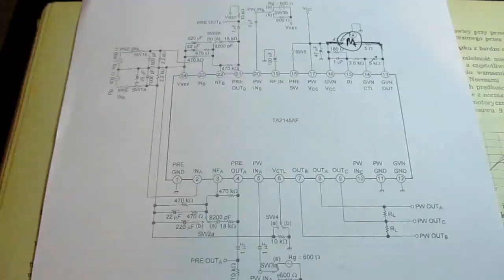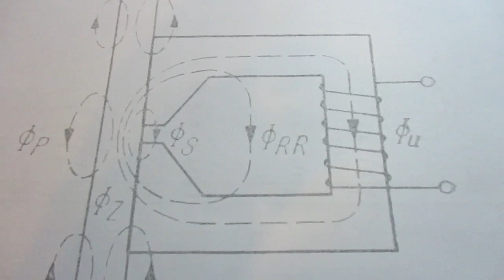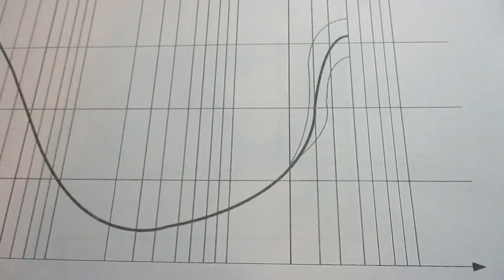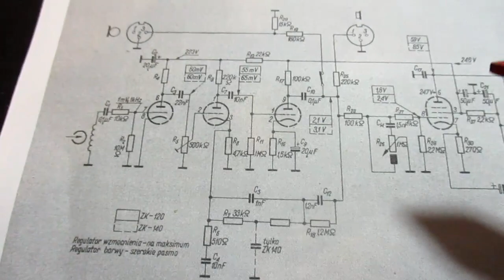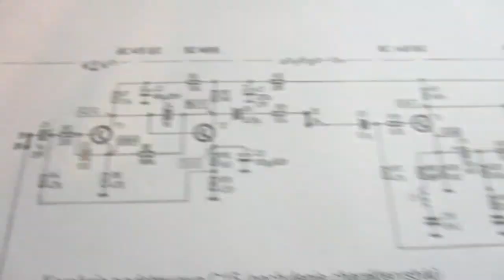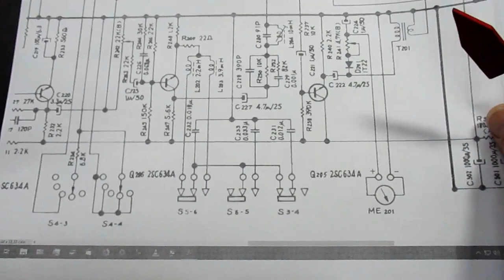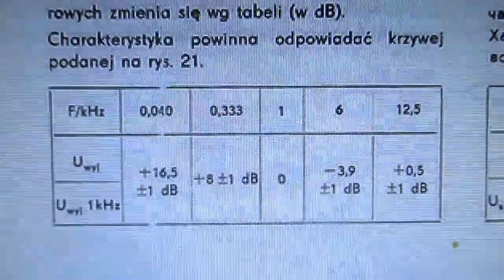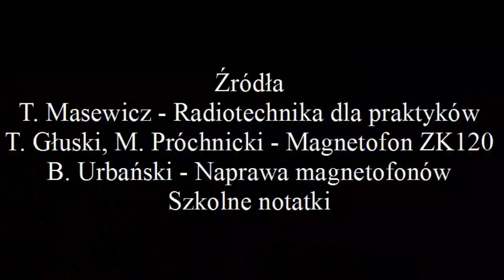Zapis dźwięku na taśmach magnetycznych, cz 2. Wzmacniacz odczytu. (#45)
Zapis dźwięku na taśmach magnetycznych, cz 2. Wzmacniacze odczytu w magnetofonach i ich problemy z głowicami :) Po co korygować sygnał z głowicy? Jaki wpływ na sygnał mają same głowice magnetyczne? Czym pokręcić, żeby zmienić charakterystykę? A nie, jednak nie będziemy kręcić, ale badać wzmacniacz korekcyjny w ZK 146S.

W filmie wykorzystałem opis działania magnetofonu z książki panów Tadeusza Głuskiego i Mieczysława Próchnickiego, pana Bolesława Urbańskiego i serwisówki ZRK ZK146. Z tych samych materiałów korzystam w filmie o wzmacniaczu zapisu.